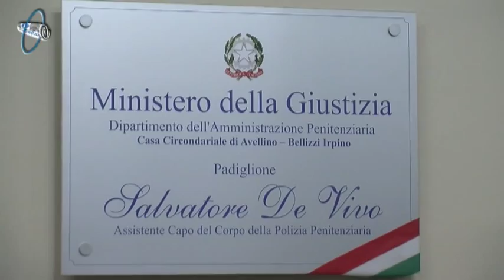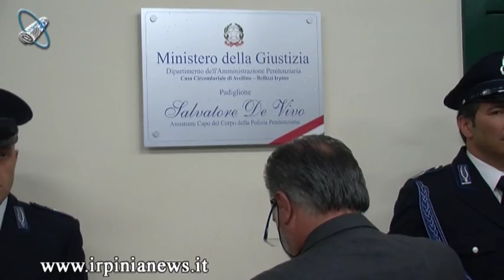Carcere Bellizzi, cerimonia intitolazione nuovo padiglione a Salvatore De Vivo